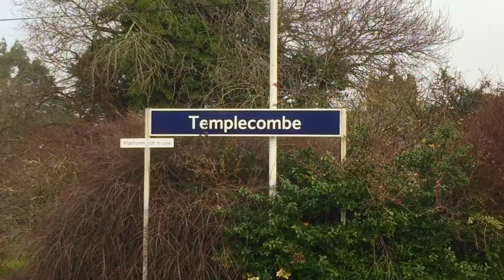Network Rail (NMT) 125 Passing Through Templecombe To And From Weymouth